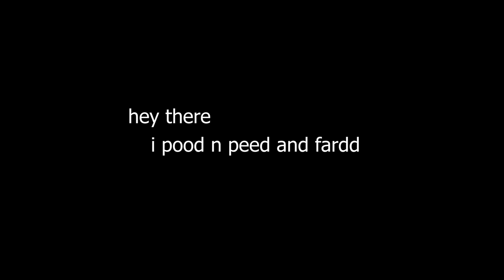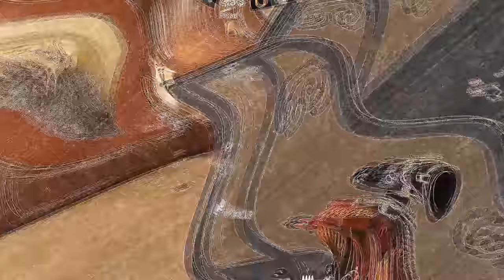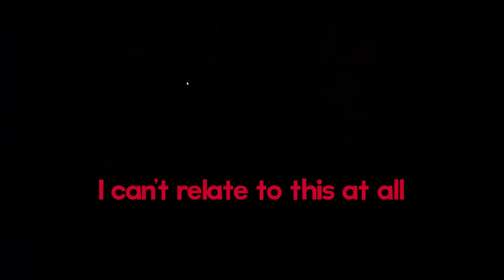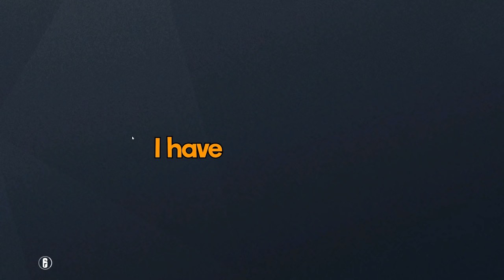20 IQ Rainbow Six Siege Moments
▼ FOLLOW ME ▼

▼ FONT COLORS ▼

♦ TheDooo - Red
♦ Soup - Green
♦ Blarg - Orange
♦ Grizzy - Yellow

▼ THUMBNAIL ARTIST ▼